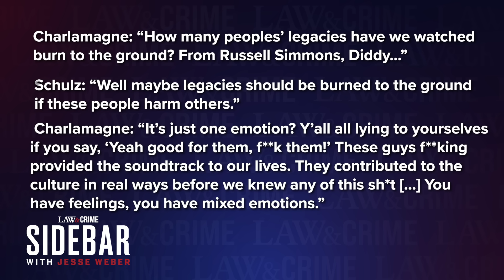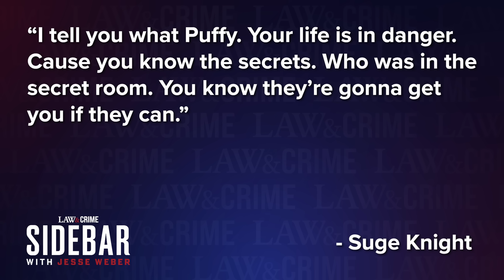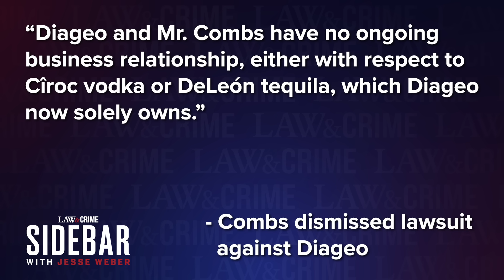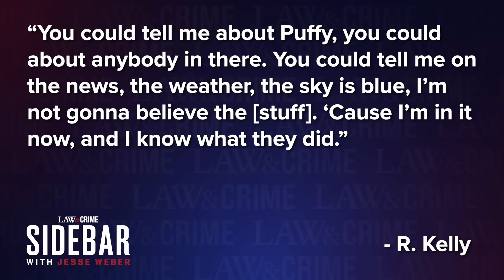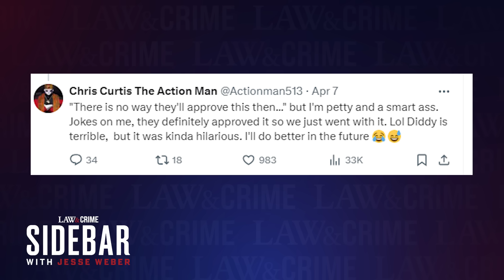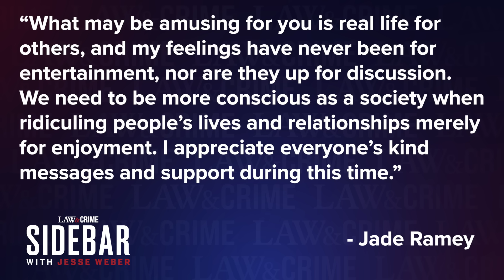P. Diddy: Top 10 Celebrity Reactions to Sex Trafficking Investigation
From a lament about the impact on Black culture to warnings that his life could be in danger, celebrities and those formerly part of Sean “P. Diddy” Combs’ record label are reacting to the rapper’s latest legal developments. Law&Crime’s Jesse Weber has reactions from Suge Knight, Charlamagne Tha God, Mark Curry, and more.